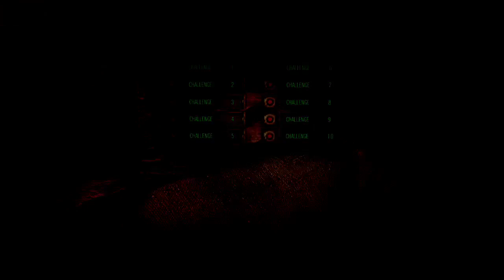Metro:last light dlc stream